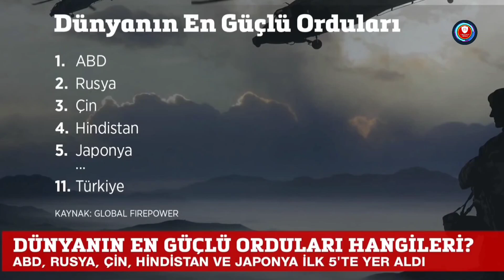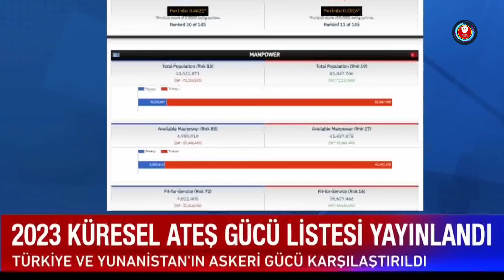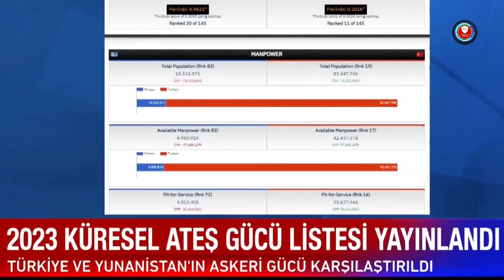Türkiye dünyanın en güçlü 11'inci ordusu oldu! Dünyanın en güçlü orduları 2023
TSK, dünyanın en güçlü 11'inci ordusu oldu!
2023 dünyanın en güçlü orduları belli oldu!

2023'ün en güçlü orduları belli oldu. Global Firepower en yüksek askeri güçleri sıraladı. Türk ordusunun yer aldığı sıralama ise gurur verici. Savunma bütçeleri, personel sayısı, ülkelerin silah sanayilerindeki teknolojik gelişmişlik, iş gücü ve araç sayısı gibi kriterlerin göz önünde bulundurularak sıralanan listesini sizler için derledik. İşte 2023 dünyanın en güçlü orduları..

Global Firepower tarafından hazırlanan, ülkelerin askeri güçlerinin derlendiği rapor yayınlandı. Rapor ile 2023'ün en güçlü orduları belli oldu. Listede Türkiye de yer aldı.

Listedeki yerini koruyan Türkiye 11'inci oldu. 775 bin askerden oluşan ordusu bueunan Türkiye'nin envanterinde 1000'in üzerinde hava aracı, 2 bin 229 tank, 3 bin top bulunuyor.

Türk donanmasının 154 parçadan oluştuğunu belirten Global Firepower, denizaltı sayasını ise 12 olarak açıkladı.

2023 raporuna göre, TÜRKİYE, Yunanistan, İspanya, Mısır, İran, Endonezya ve Polonya gibi ülkeleri geride bıraktı.